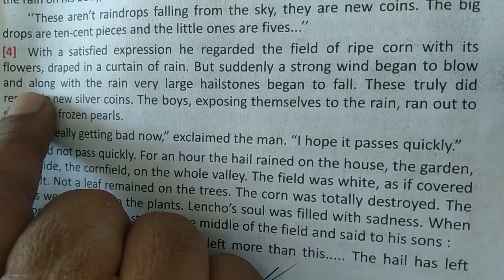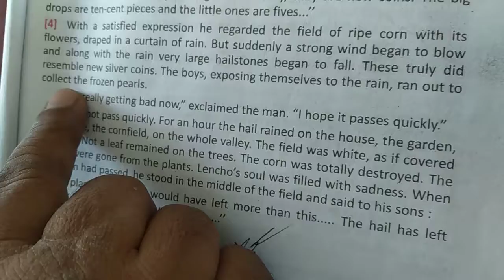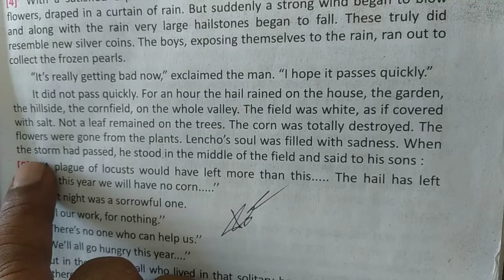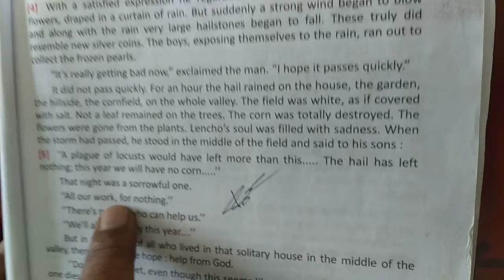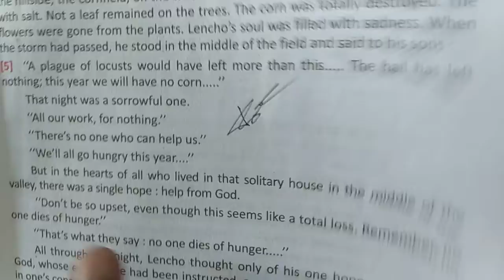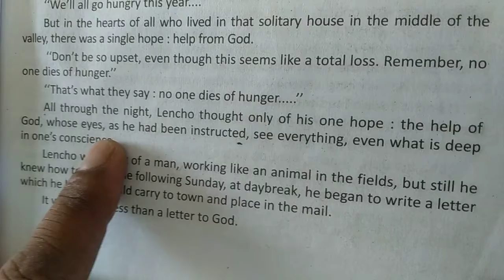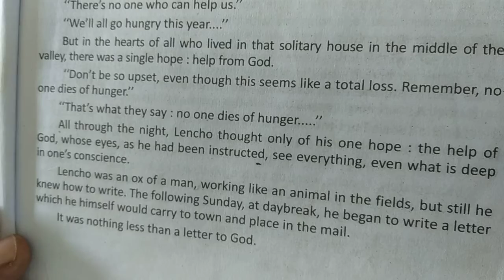Class 10 subject English by TN sir